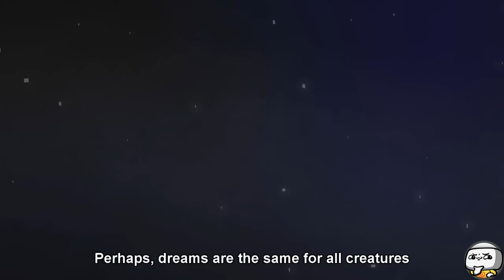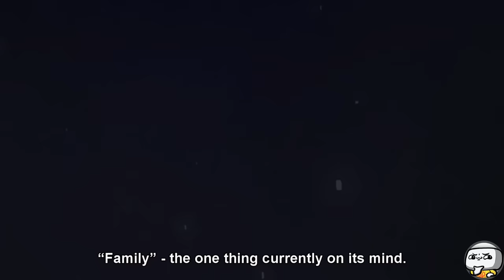SCP-682 SAD Origin Story… (SCP Animation)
TheRubber brings you SCP Foundation SCP-682 SAD Origin Story… Tales Animation.

SCP-682, also known as "Hard-to-Destroy Reptile", is a large, vaguely reptile-like creature of unknown origin. It has always been observed to have extremely high strength, speed, and reflexes, though exact levels vary with its form. It has also expressed its hatred of all life in several interviews during containment.

"SCP-682" was created by the awesome authors "Dr Gears" and "Epic Phail Spy" from the SCP Wiki. Source
"SCP-053" was created by the awesome author "Dr Gears", from the SCP Wiki. Source
"SCP-999" was created by the awesome author "ProfSnider" from the SCP Wiki. Source
"SCP-2317" was created by the awesome author "DrClef", from the SCP Wiki. Source
"SCP-610" was created by the awesome author "NekoChris", from the SCP Wiki. Source
"Tufto's Proposal" for SCP-001 was created by the awesome author "Tufto", from the SCP Wiki. Source
"Dust and Blood" was written by the awesome author "Djoric", from the SCP Wiki. Source